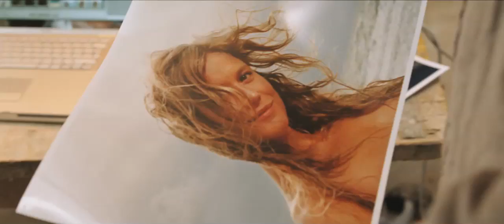trailer Zomerhitte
Trailer van de Nederlandse film Zomerhitte. Regie: Monique van de Ven.